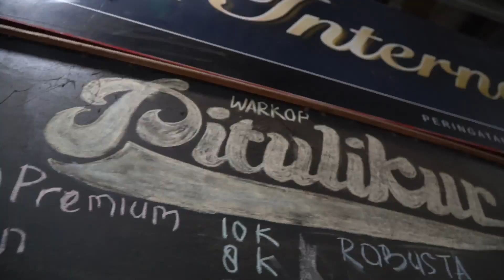BONEK, KAPOLDA, DAN KAPOLRESTABES.. ??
AUDIENSI BONEK BERSAMA KAPOLDA JATIM
Kapolrestabes Surabaya, Kombes Pol Rudi Setiawan, mendampingi sejumlah korlap tribun suporter Bonek saat audiensi bersama Kapolda Jatim, Irjen Pol Luki Hermawan di Gedung Patuh Polda Jatim, Senin (8/4/2019)
Dalam audiensi yang penuh keakraban tersebut, para korlap tribun suporter Bonek tersebut, melakukan Deklarasi Damai jelang pertandingan Leg 1 Persebaya vs Arema FC pada Final Piala Presiden 2019 di Gelora Bung Tomo Surabaya
AYO JOGO SUROBOYO...WANI!!!